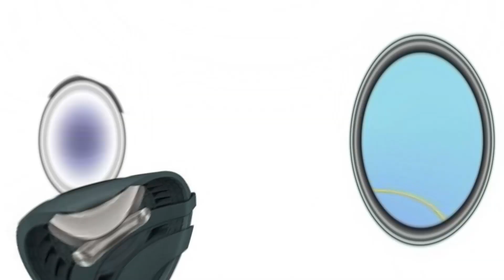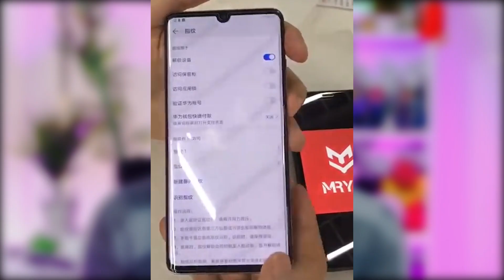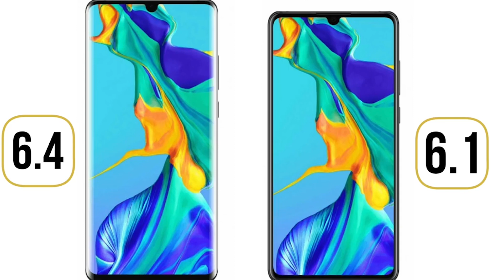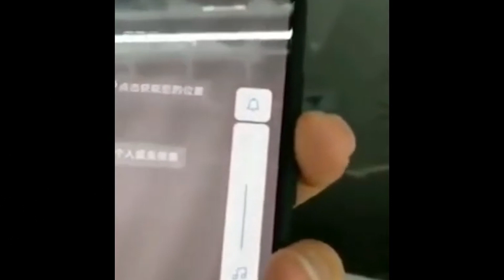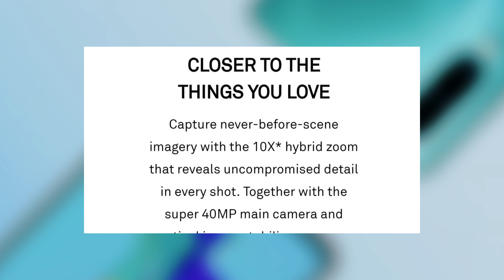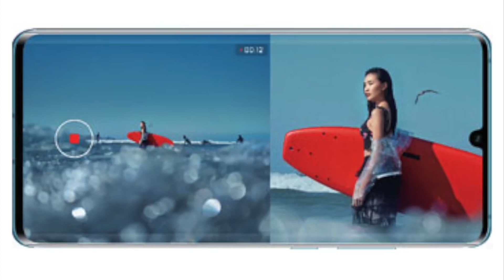Huawei P30 Leaks 🇱🇰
Huawei unveiled the P30 Pro smartphone with 10X hybrid zoom 40 MP Triple Camera. Firstly, Amazon Italia ended up listing the device prematurely, allowing us to confirm the specifications, colors and European pricing for the Huawei P30 Pro. The listing is no longer up, but we have screenshots, of course. Do note the pricing of €1,025 for the 8GB RAM and 128GB storage variant of the P30 Pro. Sinhala Geek Show by Chanux Bro. Huawei P30 and P30 Pro Price in Sri Lanka.